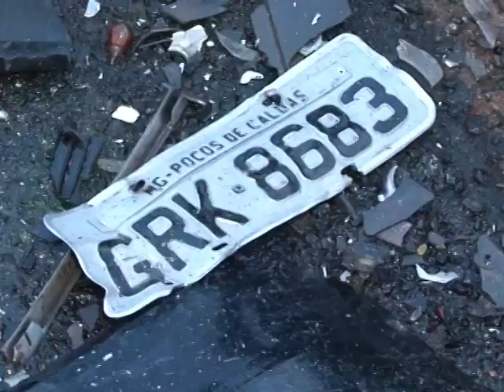ACIDENTE ROSA BRANCA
Após uma colisão frontal entre dois veículos, cinco pessoas ficam feridas num acidente na BR-267.